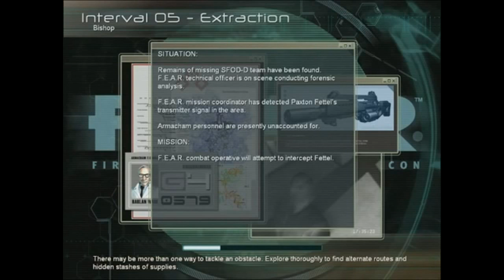Hello FEARy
Każdy ma własną definicję tego, co jest dla niego straszne.

Film jest formą komentarza/krytyki i podchodzi pod prawo dozwolonego użytku, wg Ustawy z dnia 4 lutego 1994 r. o prawie autorskim i prawach pokrewnych.
Oryginalny film: kinia24lara